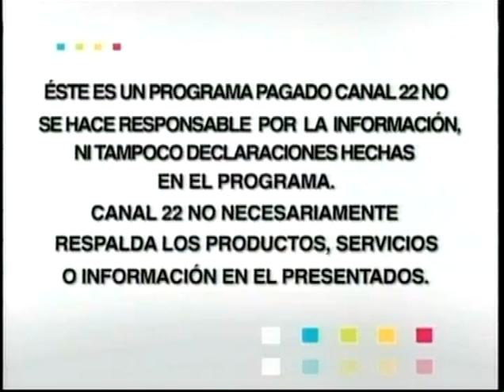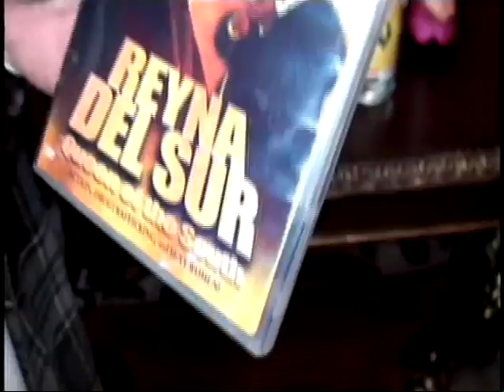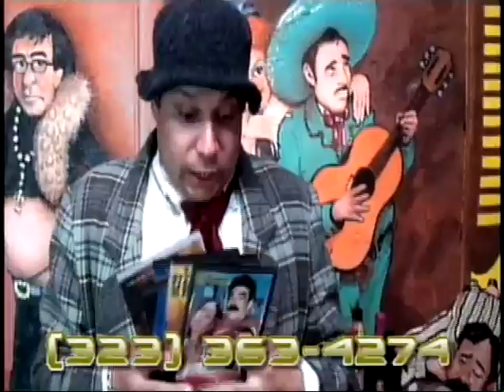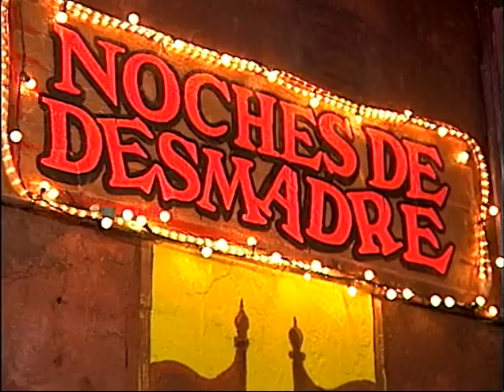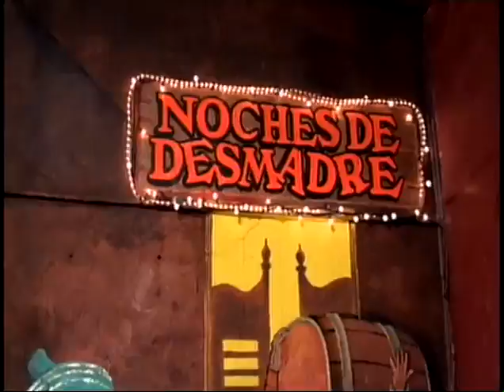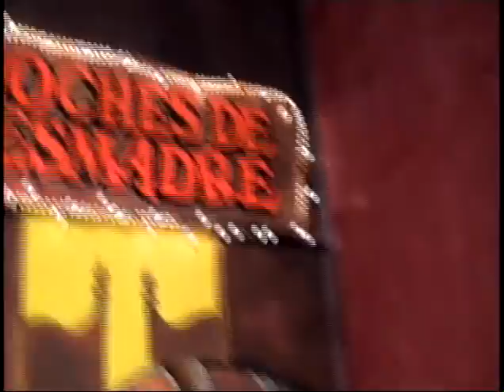el primer programa de noche de desmadre hace 10 años